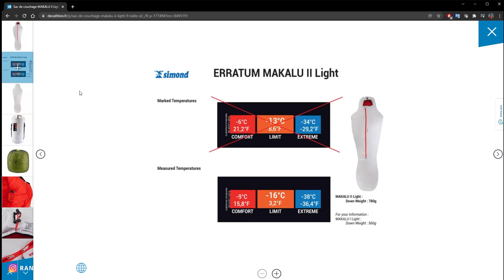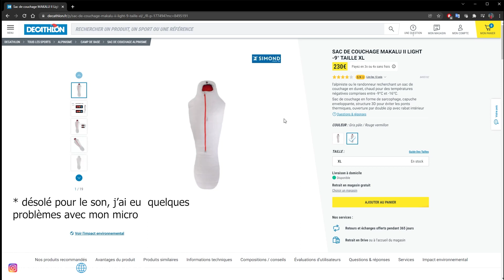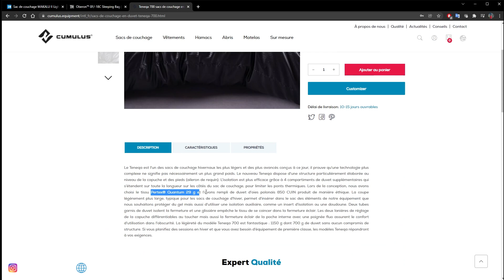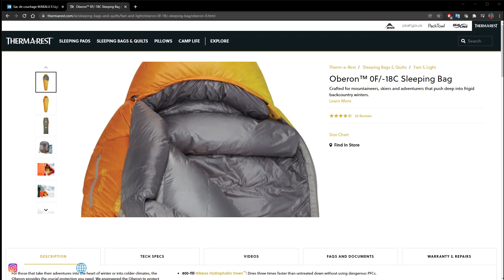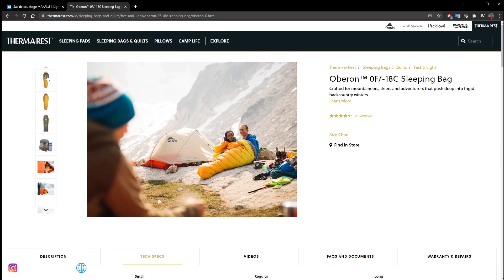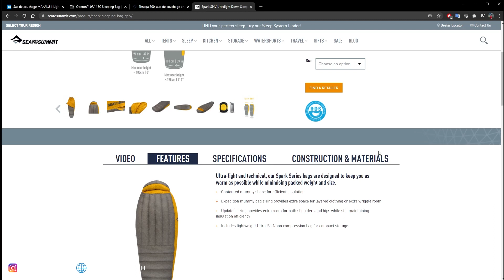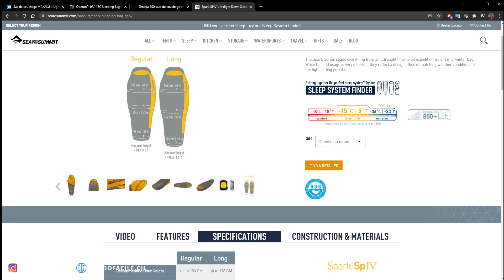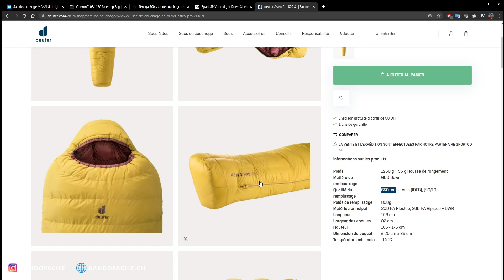Quel sac de couchage pour l'hiver ?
Voici un comparatif entre 5 sacs de couchage fait pour l'hiver

00:00 intro
01:28 Simond Makalu II
04:49 Cumulus Teneqa 700
10:13 Thermarest Oberon
15:35 Seatosummit Spark SP IV
19:13 Deuter Astropro 800
23:25 Tableau comparatif
24:00 Tableau des points